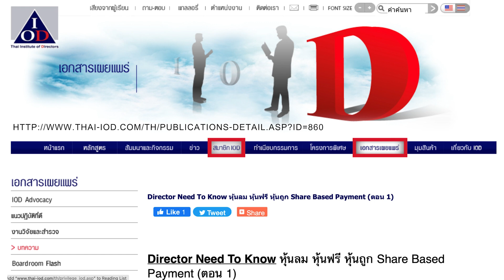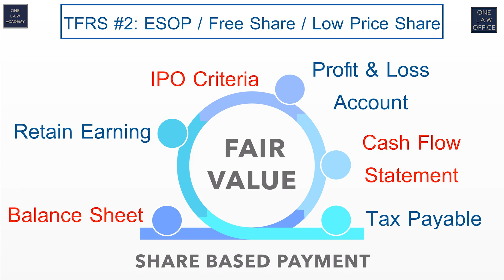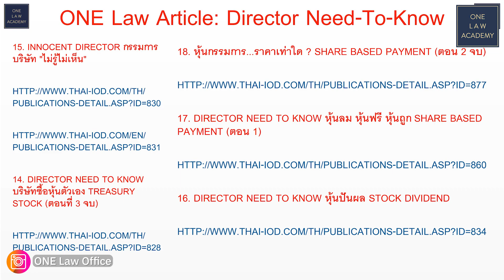IPO Share Based Payment การจ่ายค่าตอบแทนด้วยหุ้น ONE Law Talk EP162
IPO Share Based Payment
การจ่ายค่าตอบแทนด้วยหุ้น
ตอน 11/12